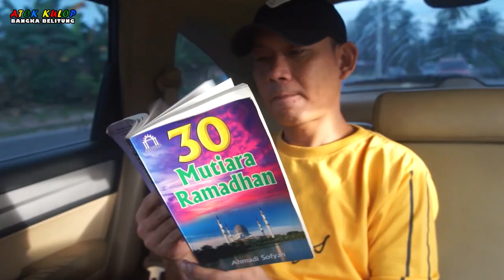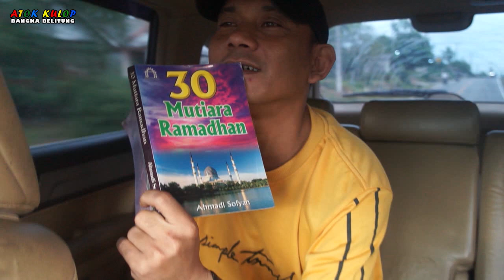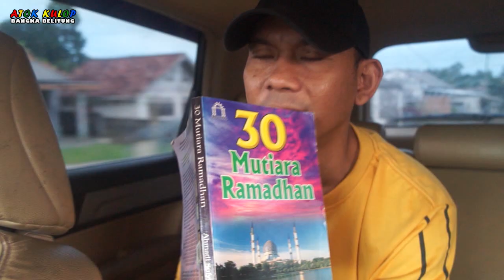BELINYU JELANG BERBUKA | Atok Kulop SEKAPOT Ancop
HIKAYAT : "BELINYU HARUS KEMBALI MAJU"
Beberapa waktu lalu saya & Tim pergi ke Belinyu
Udah lama nggak kesini, jadinya lumayan rindu
Diundang kawan-kawan disana, pokoknya seru
Di Qping Cafe kita bukber nasi juga kopi susu
Belinyu, dulu sejarahnya ini adalah wilayah maju
Pembangkit Listrik terbesar di Asia ada di situ
Tapi kini Belinyu sunyi sepertinya cukup lesu
Kurang perhatian pemerintah, katanya begitu
Padahal potensi Belinyu luar biasa kalau mau tahu
Lautnya kaya banget, bahkan bisa jadi kota baru
Perlu bikin dermaga samudera biar ekonomi maju
Harus ada pemimpin visioner, jadi tak buntu
Kalaulah Belinyu tinggal kenangan, jadinya malu
Perlu konsep matang, tata kota agar kembali maju
Jangan cuma ngeruk timah, laut tak lagi biru
Tapi pasca timah harus ditata, biar negeri maju
Wah, asyik banget dah kita jalan-jalan ke Belinyu
Bukan cuma nambah teman tapi nambah ilmu
Dari diskusi dengan teman, kita jadi makin tahu
Tonton dah di channel youtube kita, pastinya itu
(Kopi Belinyu, 27/04/2022)